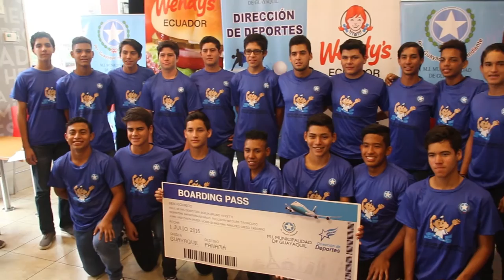Al Bate Noticias - Selección de béisbol Sub16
La Dirección de Deportes de la Alcaldía de Guayaquil hizo entrega de boletos aéreos para la selección de béisbol sub16 que participará en el Panamericano a desarrollarse en Panamá, desde el 3 hasta el 10 de julio. Asimismo, anunció buenas noticias para el béisbol guayaquileño.